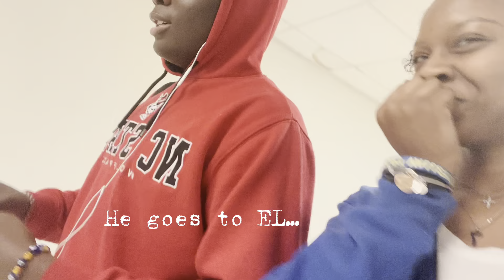I Go To School… But I DONT Have To VLOG # 60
Welcome to asaniunique, the life that is A’Sani! Being  that I am a full time Dual Enrollment Student .. I don’t have to go to school but due to me being a senior and wanting the “experience”… I GO ANYWAYS😂. This is what I have to deal with !

Please follow me on all socials !